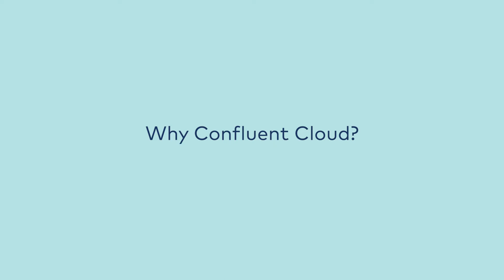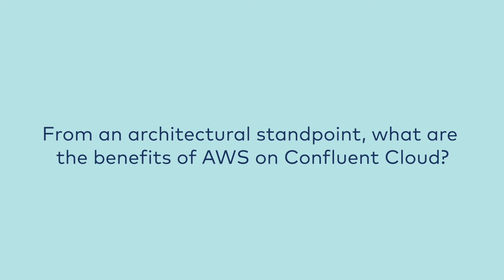AO.com Delivers Real-Time, Hyper-Personalized Customer Experience Using Confluent Cloud on AWS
More | Jon Vines (Software Development Team Lead, AO.com) describes how AO.com is delivering real-time, hyper-personalized customer experiences with Confluent Cloud on AWS.